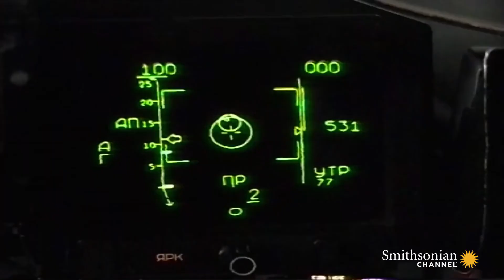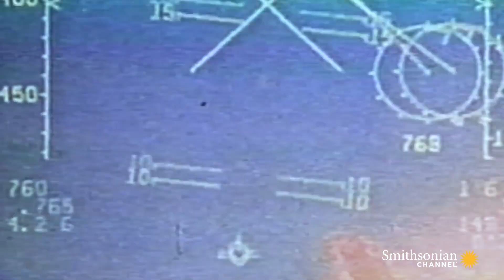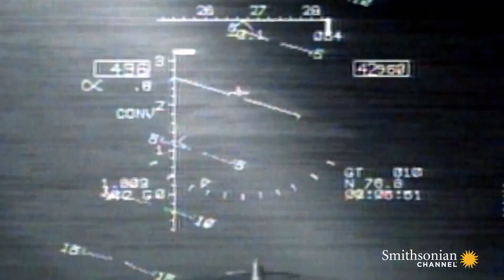DOGFIGHT: F-15 Eagle vs. MiG-29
Desert Storm, 1991.  A US Air Force F-15 takes on an Iraqi MiG-29 in one of the most intense dogfights in recent military history.

SPOILER:  The F-15 wins